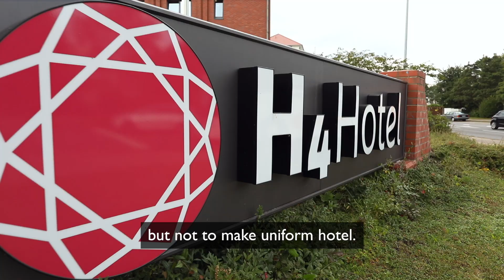Brintons Project Showcase | Hannover Messe H4 Hotel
Internationally renowned H4 Hotels have commissioned premium carpet manufacturer Brintons to design carpets for luxury 4 star hotel, Hannover Messe. Working with interior design expers JOI-Design, and hotel development company Fuering Hotel Consulting GmBH on the renovation Brintons have created bespoke axminster carpet for the hotel, as well as selecting a range of existing designs from Brintons' well known collections. Influenced strongly by its proximity to Hannover's business centre, museums and Lake Maschsee the range of carpets installed in Hannover Messe suit both the contemporary feel combined with the structures and textures of nature.